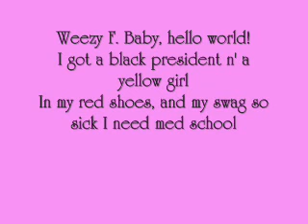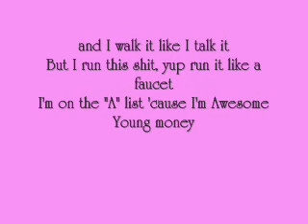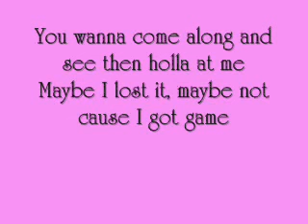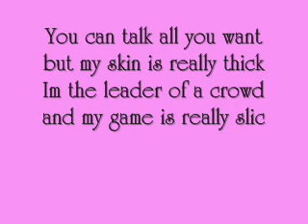UNSTOPPABLE SONG AND LYRICS by Lil' Wayne ft Kat deluna